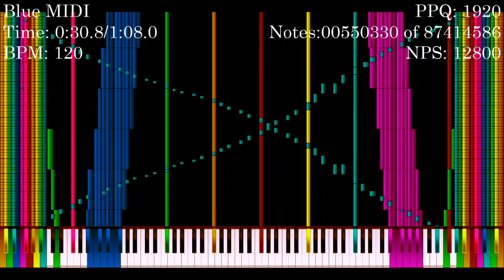[Black MIDI] HAHA SONG DEATH MODE - 87 Million Notes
This is a Submission for @partaysmidis  Community Merge
Do Some Request in the comments